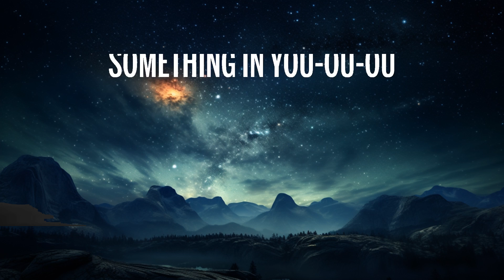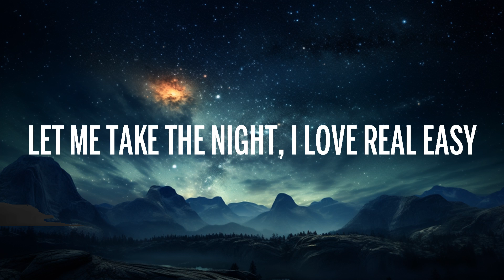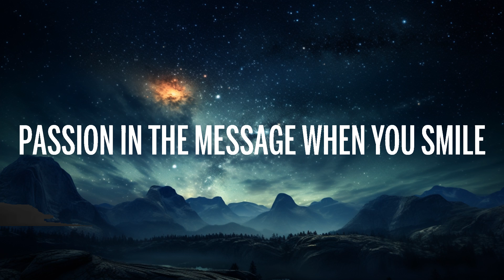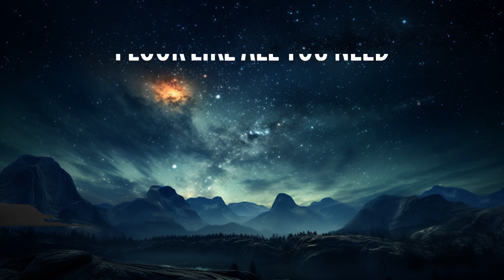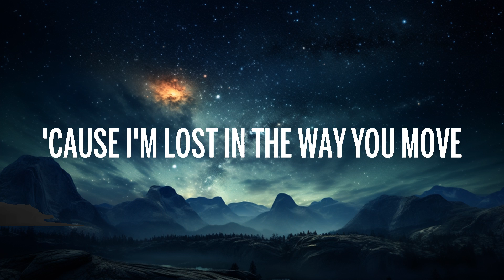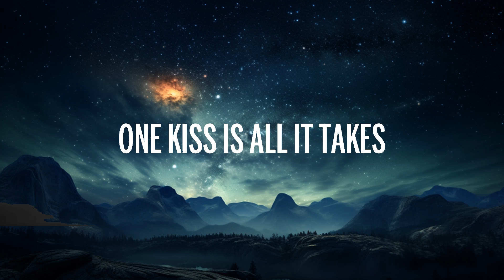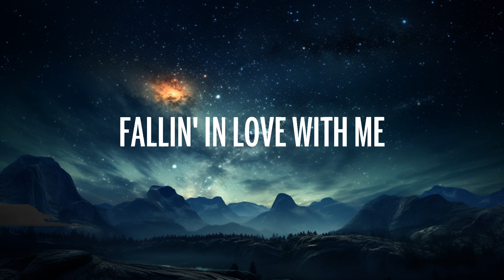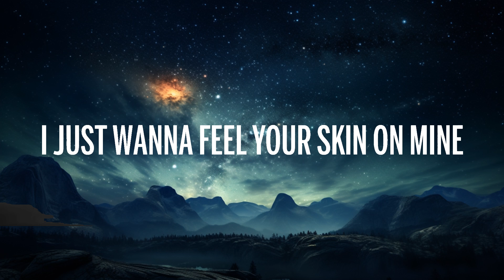Calvin Harris, Dua Lipa - One Kiss (Lyrics) | Box Bliss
🎤 Letra: Calvin Harris, Dua Lipa - One Kiss

[Post-Chorus]
One
One
One
One

[Post-Chorus]
One
One
One
One

[Post-Chorus]
One
One
One
One